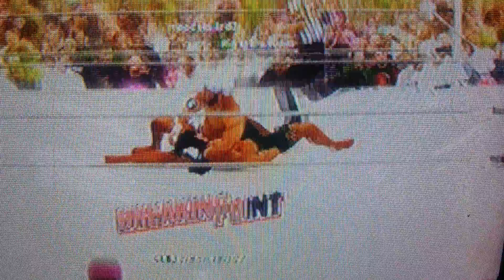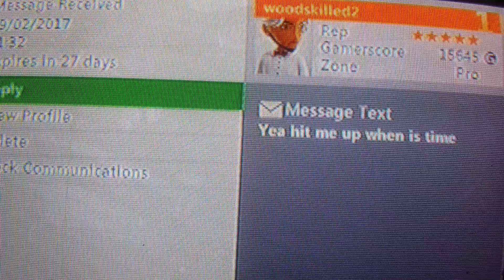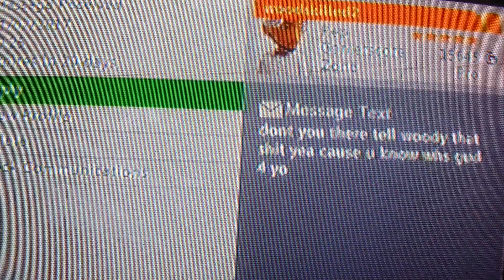WWE 2k16 Crazy Saturday BigTaurusCam vs woodskilled2 UFC Heavyweight Championship 2 / 3 Falls Battle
Crazy Saturday Submission Only 2 / 3 Falls Match
BigTaurusCam ( Metal Taurus ♉ Ram 🔧 🐐 )
vs
Contender Fighter
woodskilled2 ( Water Aries ♈ Horse 🌊 🐎 )